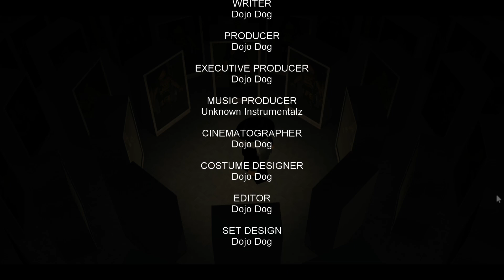Dojo Dog - Arrow (Intershoot) (Official Music Video)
the official “Arrow (Intershoot)” Music video by Dojo Dog. listen

Written By: Dojo Dog
Preformed By: Dojo Dog

Lyrics:

[Verse-1]
I'll let you be free (Be free)
‘Cause that how much you’re worth to me (Worth to me)
You were pleading on your knees
To let you go
So I let you go
You went on your own
To your old life
Don’t forget me (Forget me)
I’m doing what is the best
Please don’t arrest me (Arrest me)
Remember how you were laying on my chest
Last night as you fell asleep
Counting your days like you’re counting sheep
It didn’t mean to happen like this
Who knew your presence is bliss
I should’ve just done my job
So I don’t die on this kiss

[Chorus]
Aim your arrow and shoot
Knock me down
I’m not bulletproof
Close the door and lock it
A breath of fresh air when I’m not in your pocket
I like you, that’s the truth
Not once have I ever felt emotion
Not once have I fell in love with a victim
Not once have I ever confessed my lovin’
I think I love him

[Post-Chorus]
It’s him, it’s him
He’s the one worth my lovin’
I want him
I need him
But I have to let him go
And if he comes back
Or calls back
I will know it’s true love and not a medical condition his mind’s made up

[Bridge]
Dojo, I’m coming back
I spoke to pearl, and, the wedding’s off

[Verse-2]
Then you returned (Returned)
How could I be so lucky in love? (And lust)
You say you quit your job
You don’t want me arrested
You left your baby mama
You want me as your partner

[Verse-3]
I win (I won)
I’m all up in the family tree
I’m loved by the mum, unborn son
When none of them are free I got grampy to breed
Give a good force feeding
Racking up his adrenalin

[Outro]
After all I put you through
All I have to say is thank you